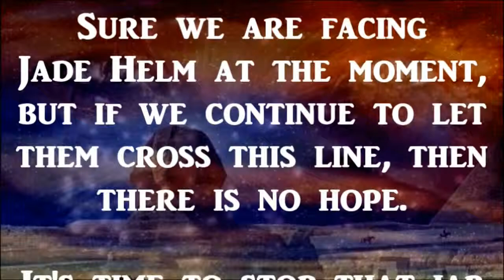Doctors are Being Killed Saving for Your Children ~ Most Urgent!!!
Thanks to John Kaminski's article on The Rebel News, this is going viral on my main channel Dr. Ted Broer explains why doctors are being killed for what they've discovering about vaccinations and how to cure the effects of the Elite's genocide.forced on your children and those taking forced vaccinations.